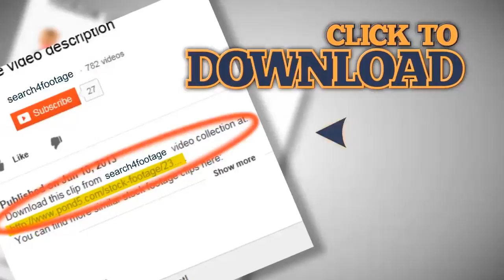Hurricane Flying Debris Extreme Strong Winds. Stock Footage